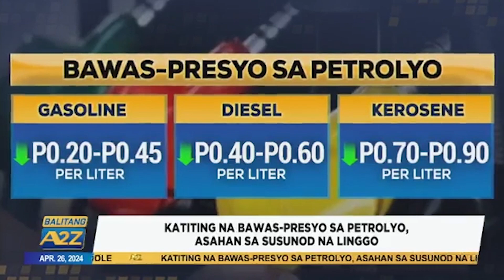Balitang A2Z | KATITING NA BAWAS-PRESYO SA PETROLYO, ASAHAN SA SUSUNOD NA LINGGO